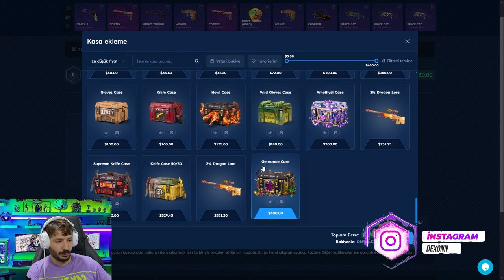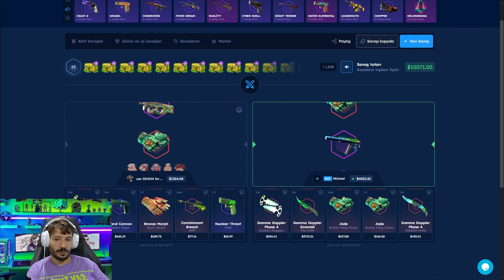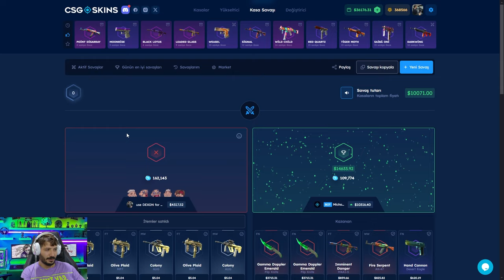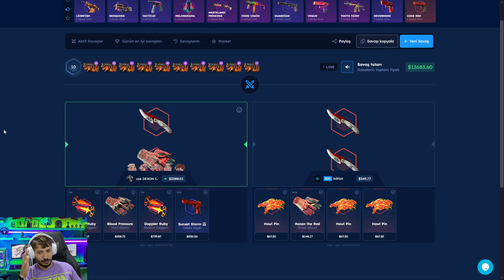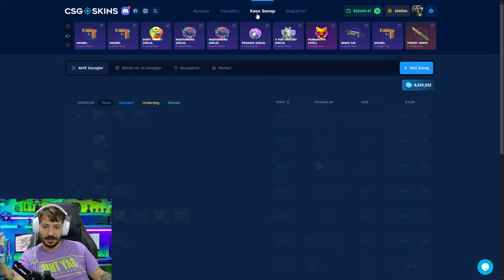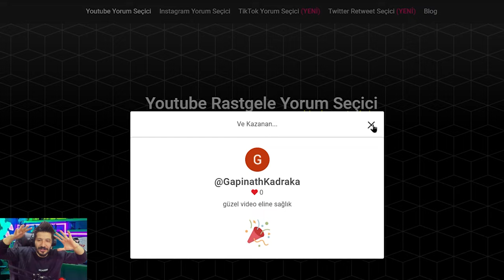AWP ASIMOV MINING YAPTIM Csgoskins Promo Code 2024